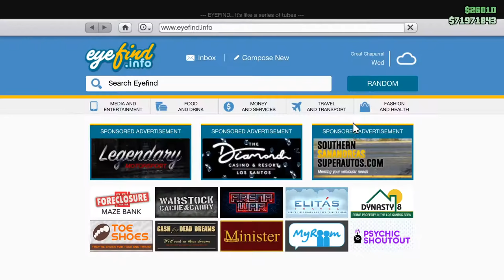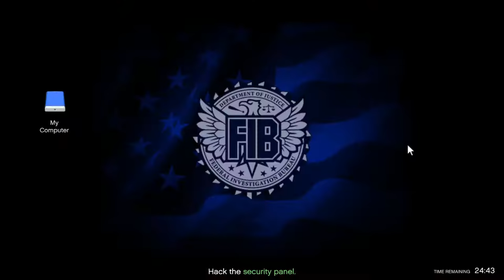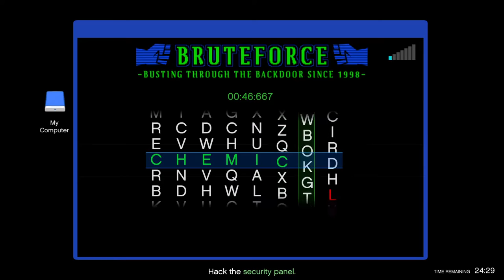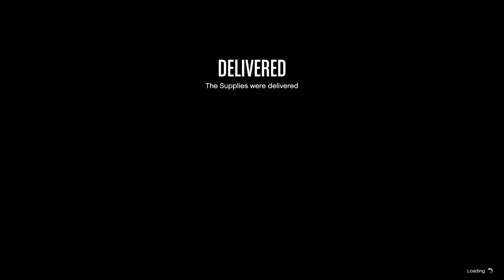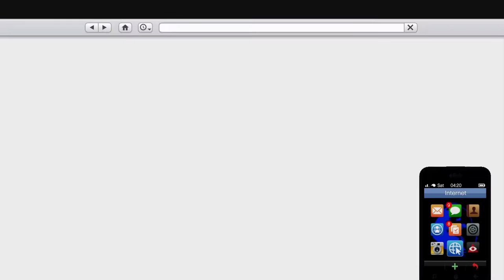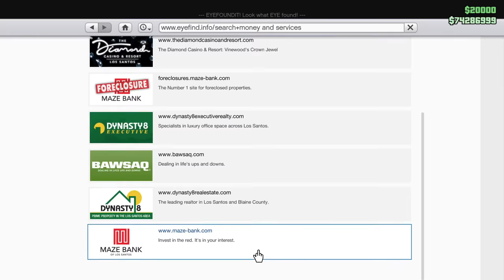Dune Buggy, Half-Track, and MOC Missions! And a Modder Screws with the Weather! Let's Play GTA5O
In this one I do the  mission for the half-track trade price on my second character (Rusty Jack) and help someone out to do the dune buggy mission and the MOC mission. Also did some bunker and nightclub work and took a ride in the limo--mostly with heavily modded weather, because modders like to give people blinding fog. And there's almost always a modder. But hey at least they're not selling garages, right?